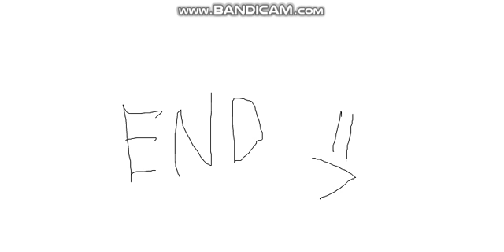TPP!JEFFREYParts Jeff and Jeffrey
art story by me